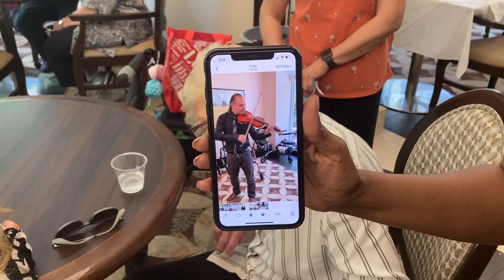All and Everywhere - trailer